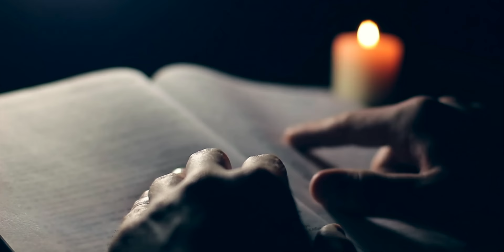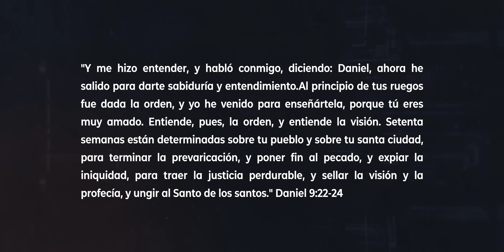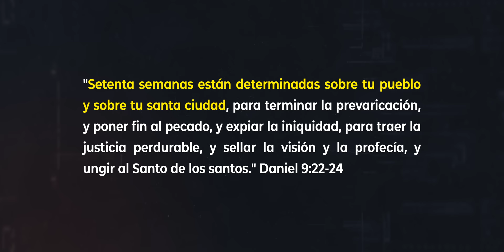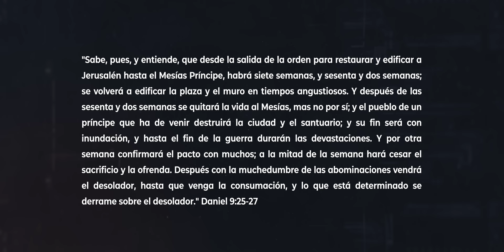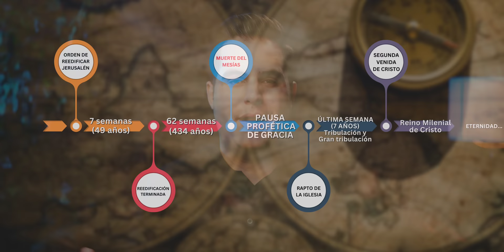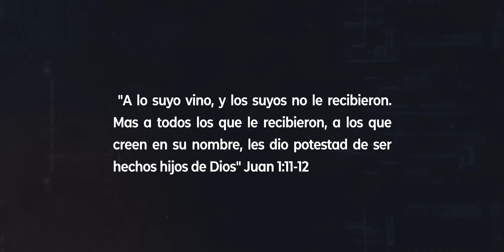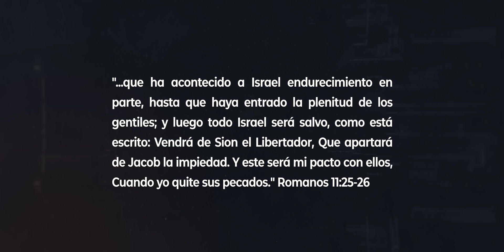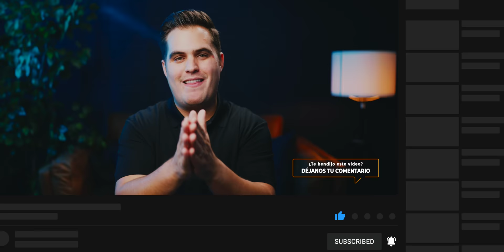🔴 ¿Qué son LAS 70 SEMANAS DE DANIEL? ¿Estamos ya en la ÚLTIMA SEMANA del Apocalipsis? 🤔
¿Qué son las 70 semanas de Daniel? ¿En cuál de ellas estaremos actualmente? Y, ¿cuánto faltará para comiencen a cumplirse las profecías del fin? En este video te mostramos en qué momento profético estamos viviendo, y qué sucederá muy pronto.